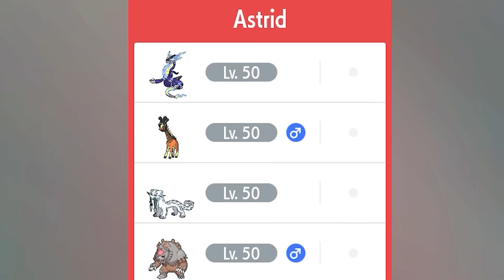DAS ist das BESTE Bizarroraum Team!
►Hauptkanal: @PresentLP
►VOD Kanal: @PresVODs